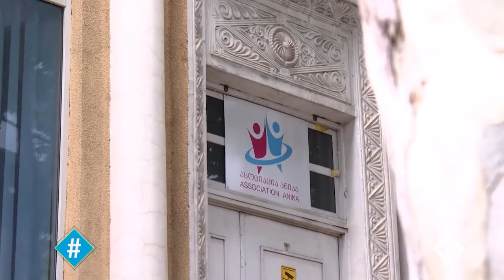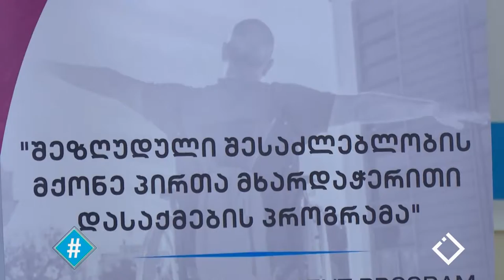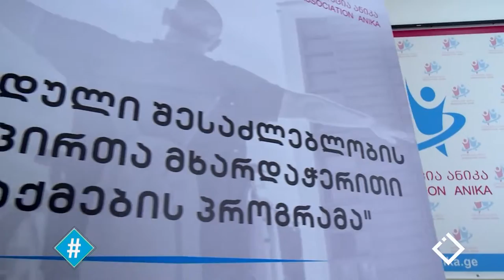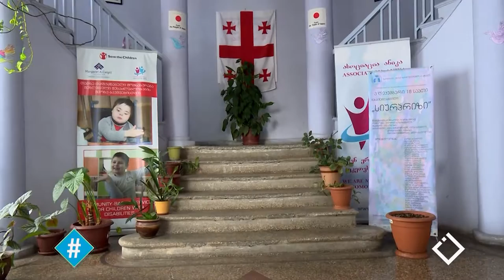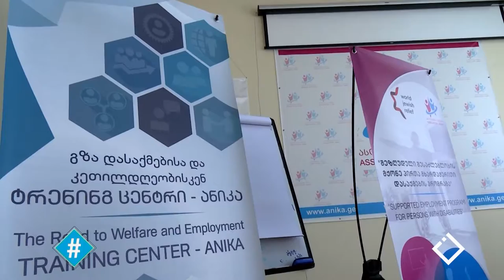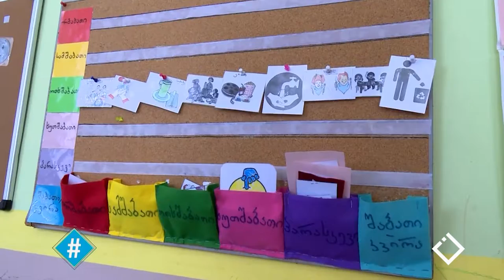ჰეშთეგი / Hashtag - შეზღუდული შესაძლებლობის მქონე პირები საქართველოში /